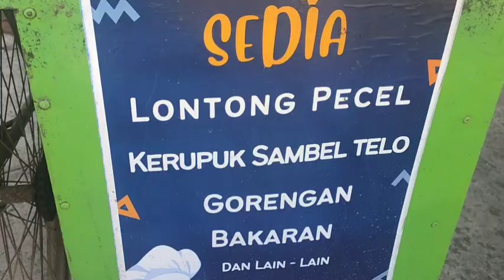Alhamdulilah‼️Jualan Hari Ini Laris Manis